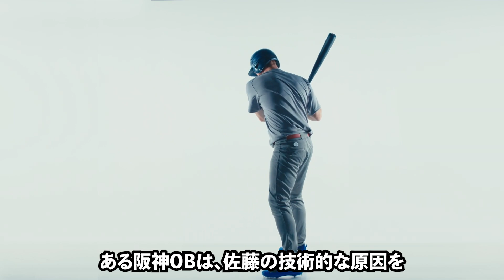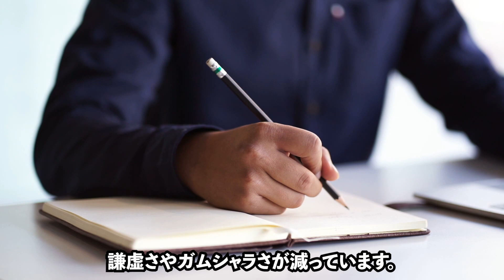ダメすぎる佐藤輝明にイラ立ちを隠せない岡田監督の本音がヤバすぎる【プロ野球】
今回は「阪神の岡田監督が佐藤輝明に苦言」について
その真意を徹底検証していきます。